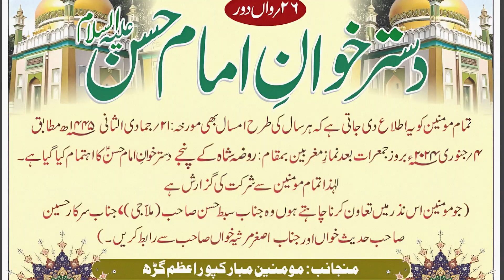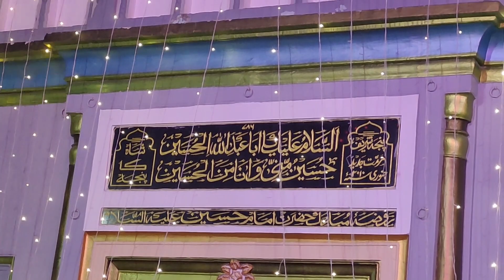DastarKhwan Imam E Hasan a.s. | Mubarakpur Shah Ka Panje 2024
21 Jamadi Ussani Dastarkhwan Imam E Hasan a.s. At Shah Ke Panje Mubarakpur Azamgarh UP India